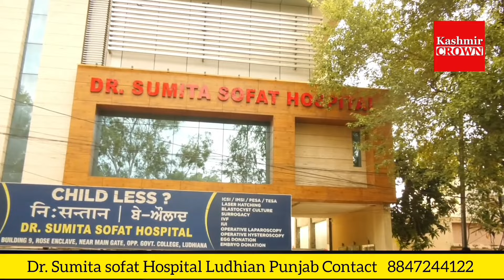*Forest fire breaks out in DKG Poonch*